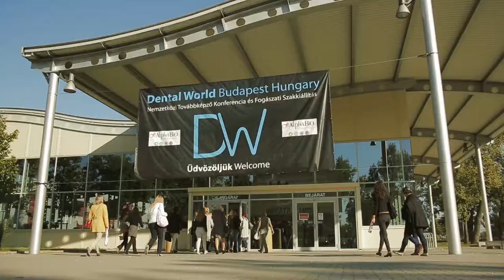Dental World 2018 - Italian Edition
Presentare i vostri prodotti alla piu grande Mostra Congressi del settore dentale dell Europa Centro Orientale a Budapest.
Conquistare nuovi clienti provenienti da 8 paesi, incontrare partner commerciali internazionali, stabilire una nuova presenza nell Europa Centro Orientale!
Tutto questo al Dental World Ungheria - la vostra mossa intelligente per il mercato Europeo Centro Orientale.